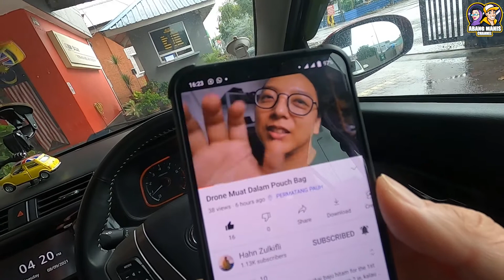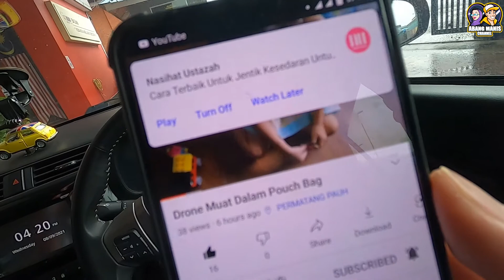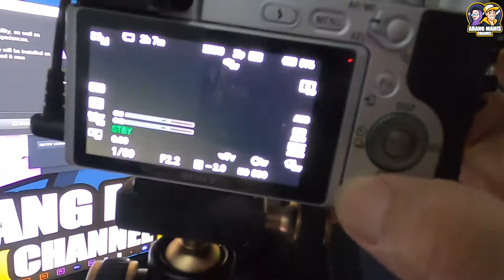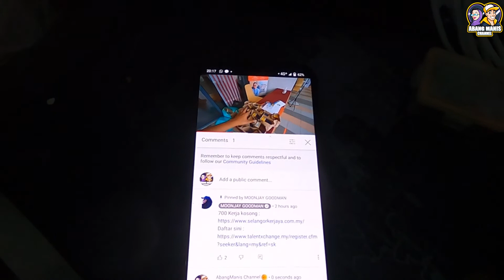CERITAKITA08 : Ikan Cencaru Sumbat Sambal Kelapa - Resepi Tradisional Mudah & Sedap!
Hari ni cik manis bervlog sendirian..masak ikan jaket bakaq. Belajar cara masak ikan cencaru sumbat sambal kelapa, resepi tradisional yang pasti membuka selera! Sesuai untuk lauk harian keluarga.

My Gear

Sony a6400 with sigma 16mm